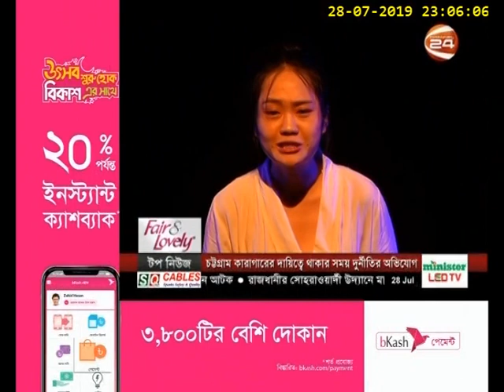চীনা সংস্কৃতি মাস উপলক্ষ্যে শিল্পকলায় নাট্যানুষ্ঠান